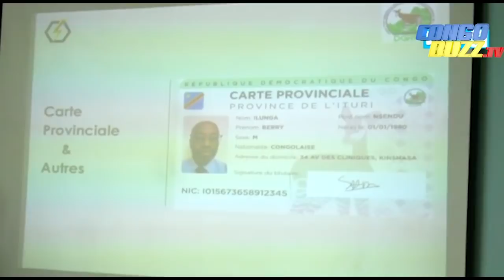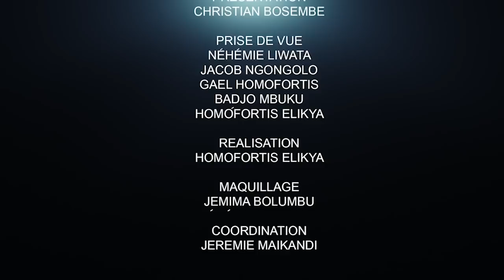URGENT!! : OÙ VONT LES RECETTES DE L'ÉTAT? QUE FAIRE POUR ARRÊTER LE COULAGE ? BERRY ILUNGA EXPLIQUE